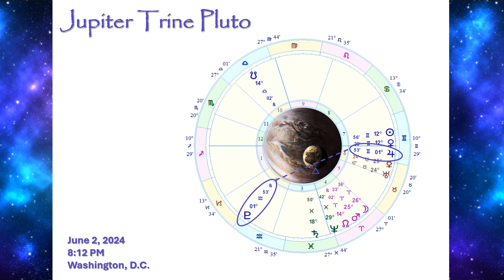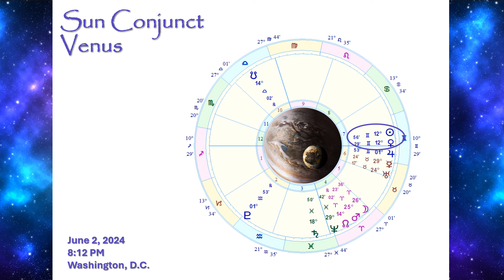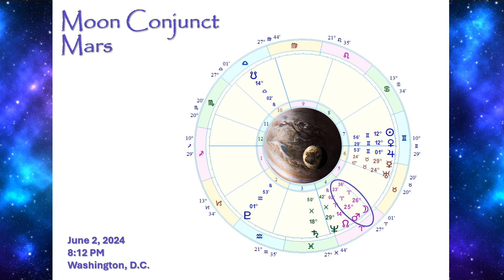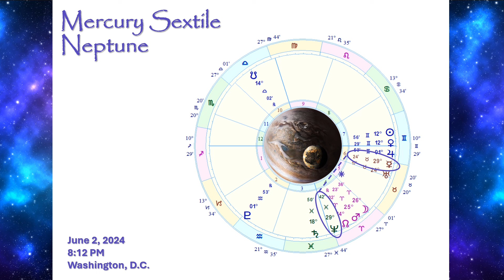Jupiter Trine Pluto June 2, 2024 (9 minutes)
Enjoy this 9-minute analysis of Jupiter Trine Pluto on June 2, 2024.